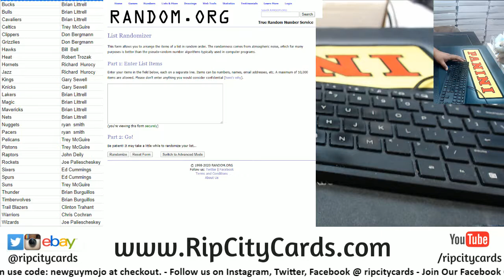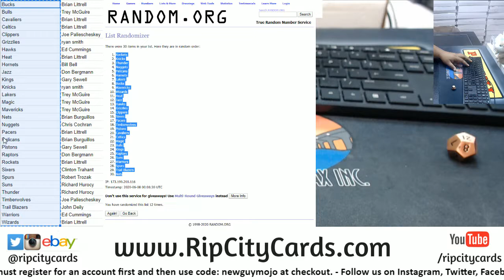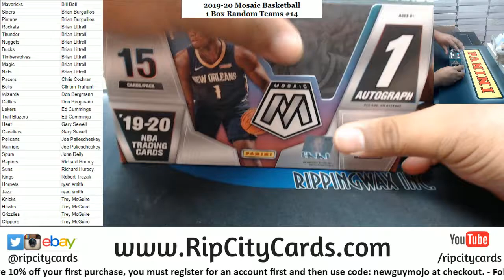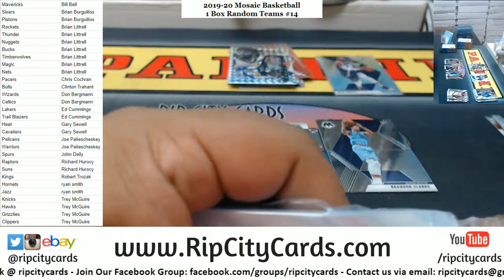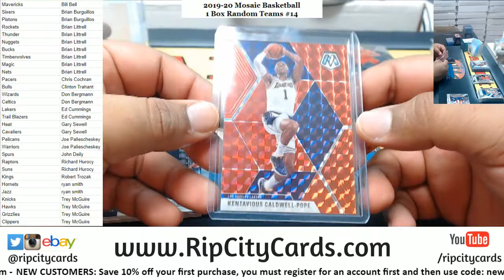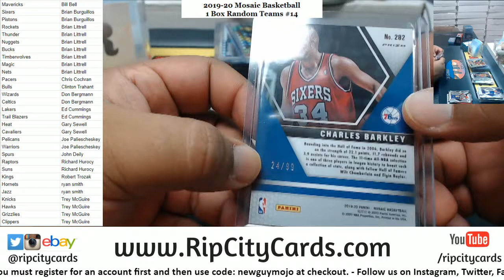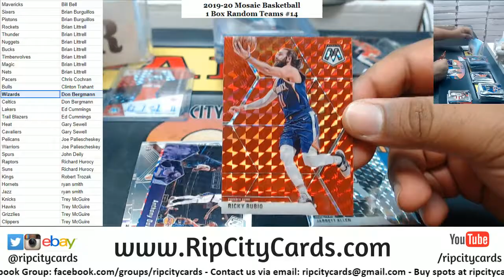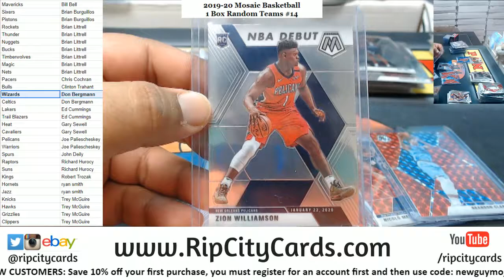2019-20 Mosaic Basketball 1 Box Random Teams #14